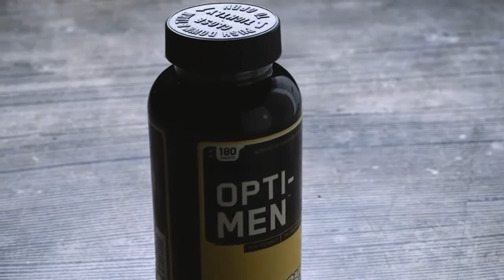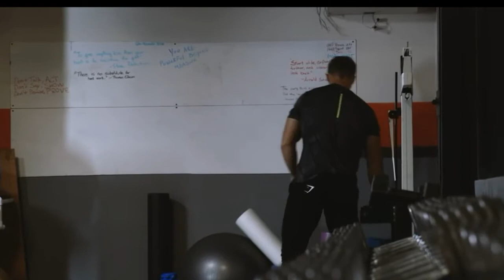Bodybuilding Motivation - Modern Phisique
a
Artist: Spektrem

Song: Shine